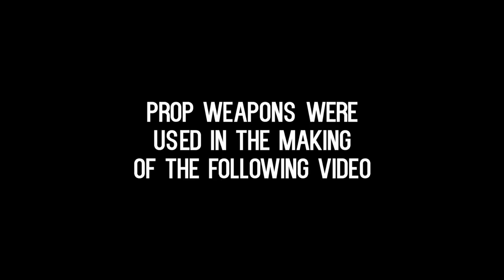Von Gotti - 10 Toes Prod. By Mayhem Meech | Directed